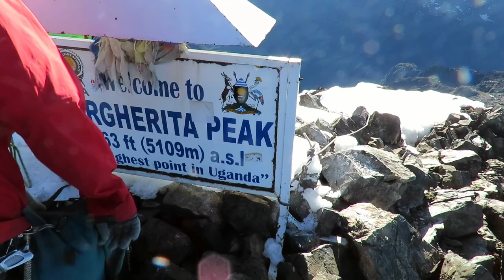Rwenzori Mountains - Margherita Peak 5109m (2019) - A combination of video clips from the Trek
Climbing Margherita Peak 5109m on Mount Stanley in the Rwenzori Mountains also known as Mountains of the Moon in Uganda from 24th of December to 31st December 2019. The five members of the team where Stephan and Christine Terblanche (South Africa - Durban), Manfred Reissner (Germany) and the couple Bran Winer (America - New York) and Eva Dressel (Germany - Hamberg). It followed the 8-day route starting at Rwenzori Trekking Services in Kilembe and staying over in Sine Camp (2596m), Mutinda Camp (3588m), Bugata Camp (4062m), Hunwick’s Camp (3874m), Margherita Camp (4485m), back at Hunwick’s Camp (3874m) coming back from climbing Margherita Peak and last night at Kiharo Camp (3588m) after climbing Weismanns Peak (4620m) that day.